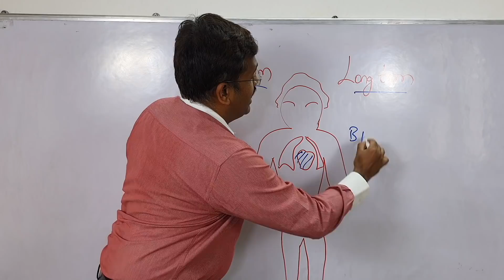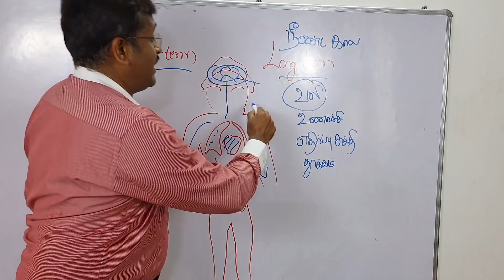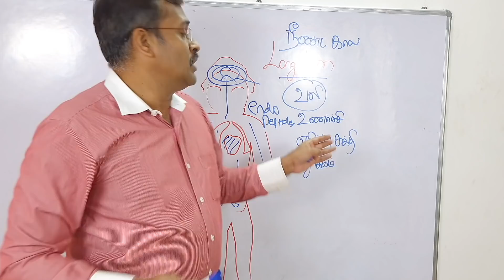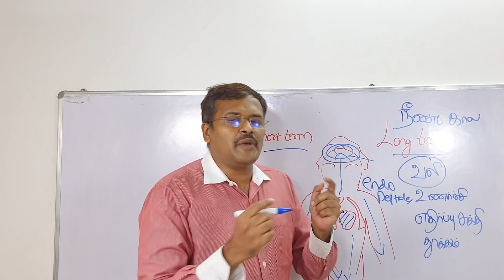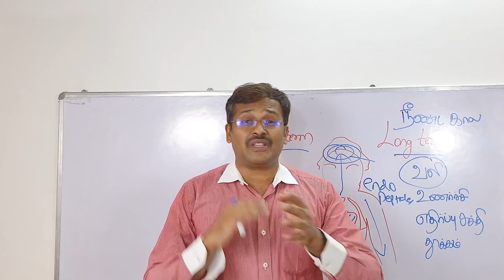Food and Exercise vs doctor patient comedy for health | doctor karthikeyan tamil comedy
In this video doctor karthikeyan explains about the health benefits of humour and comedy. Dr Karthikeyan plays a series of comedies in tamil using the method of role play involving two characters. One character is a doctor and the other character is a patient. The interaction between the two is illustrated with help of comedy dialogues and timings. The video ends with the explanation by doctor karthikeyan about various health benefits of humour, comedy and laughter. The hormonal mechanisms such as secretion of endorphins and endopeptides, reduction of cortisol is also explained in this video.